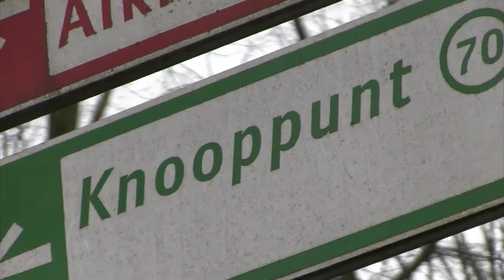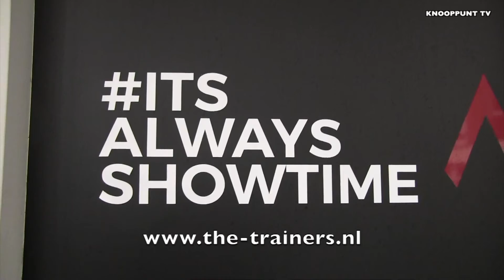DE BUURT SPREEKT - De buurttrainer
Wat schuilt er toch achter die merkwaardige boodschappen die zich bevinden aan de ramen van het pand waar eens de Blokker huisde? Jacky Wolter ging kijken voor de KNOOPPUNT TV-rubriek 'De Buurt Spreekt'.